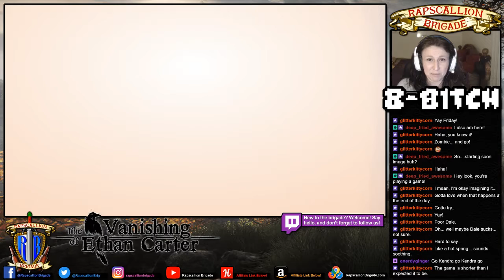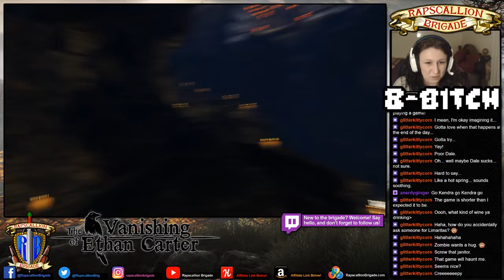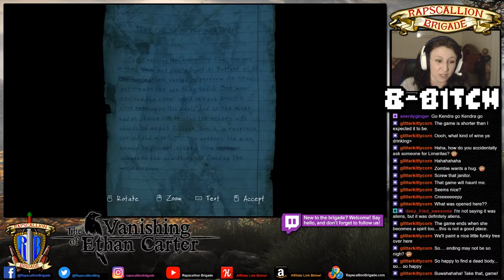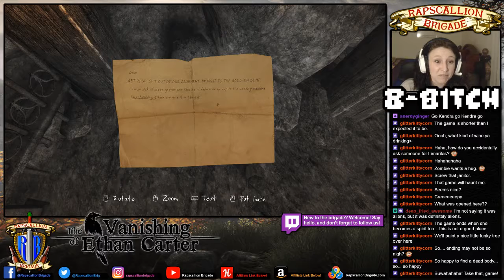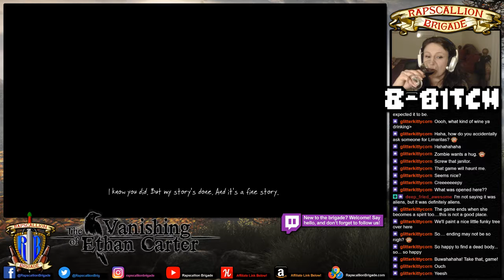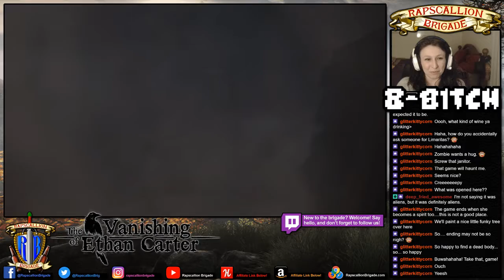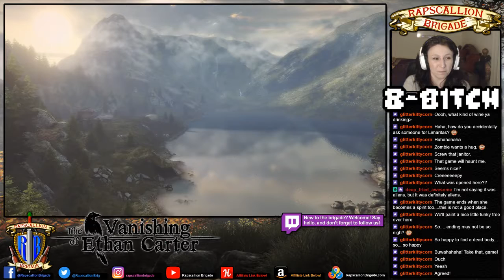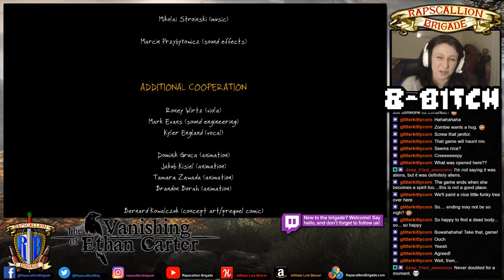8-Bitch (Kendra) plays The Vanishing of Ethan Carter (Part 2)